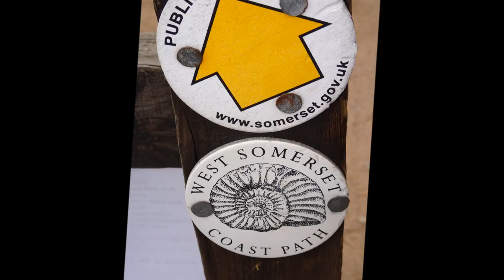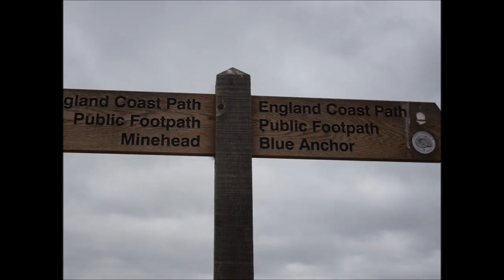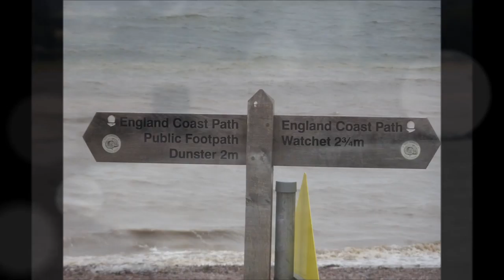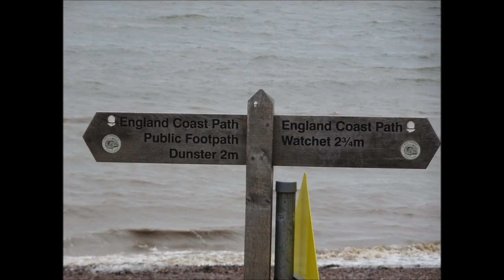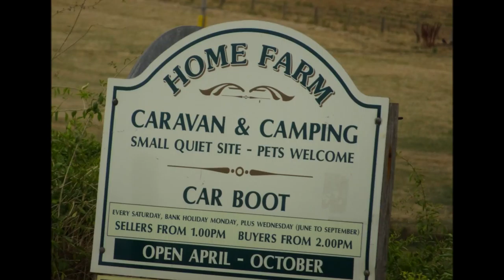Watchet Train Ride To Minehead & Coastal Walk Back, Part III, Dunster Beach & Blue Anchor Promenade,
A very pleasant coastal walk along Dunster beach and heading for the Blue Anchor the tide is coming in rapidly so I will need to walk along the promenade searching for the signs for the coastal walk for Watchet---